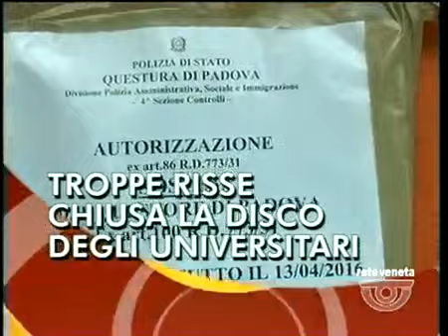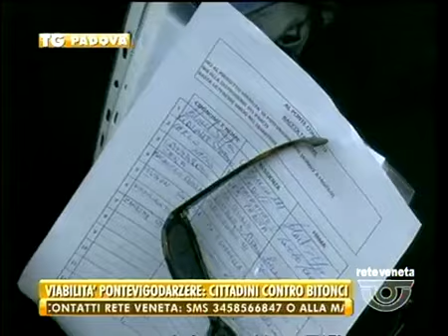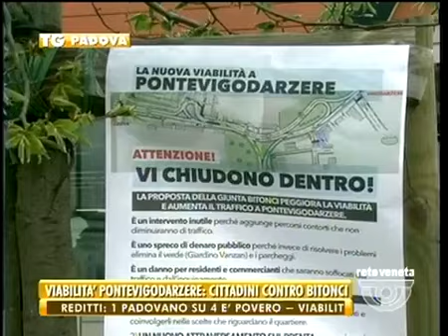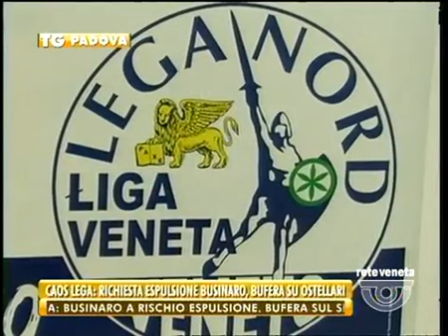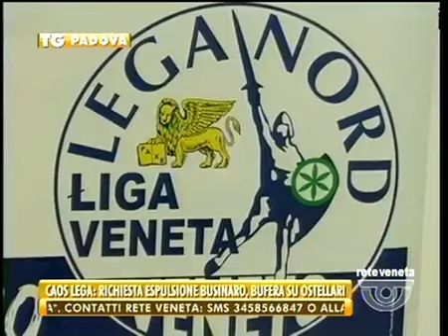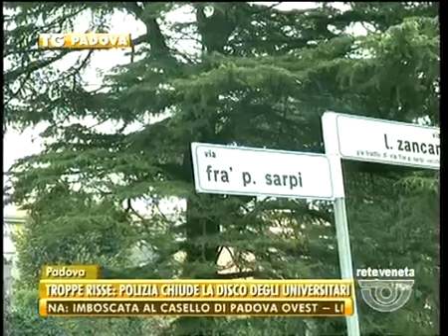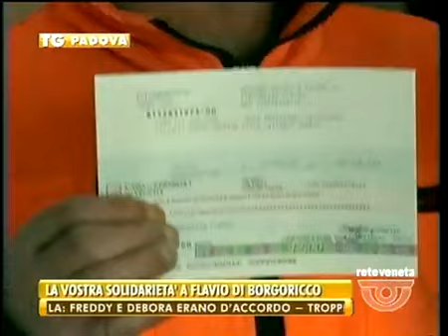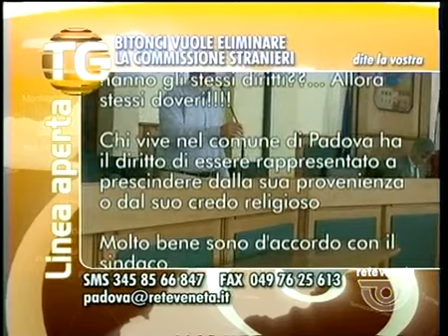TG PADOVA - Edizione completa sabato 2 aprile 2016